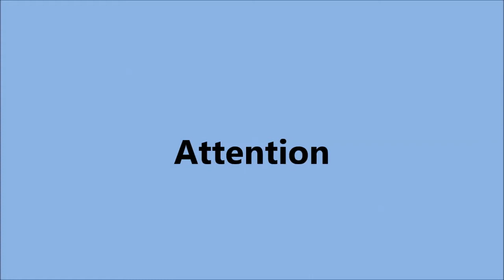Pure Desire Attention Surrender Mahakali Puja Lonavala 1990 (17min)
H H SHRI MATAJI NIRMALA DEVI